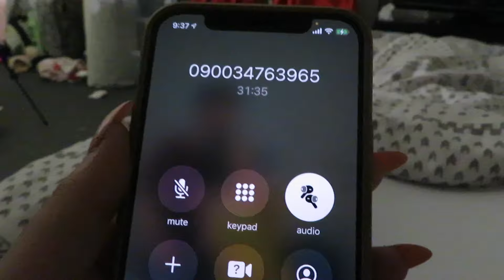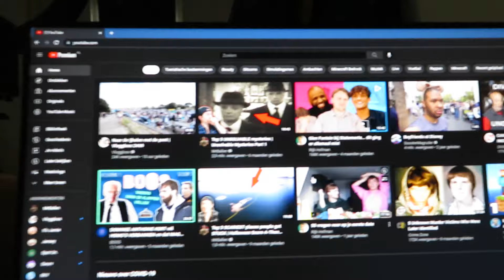Booking my Disneyland Paris trip! - Weekvlog #11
This vlog had to be reuploaded due to a music license change.

I N F O :
Ring Light: Falcon Eyes FLC-65 65W

A B O U T   M E:
Hi! My name is Rachel and I'm 20 years old. I currently live in The Netherlands, I have a passion for fashion, food, and games. I upload at least one video a week and a picture on Instagram every few days.